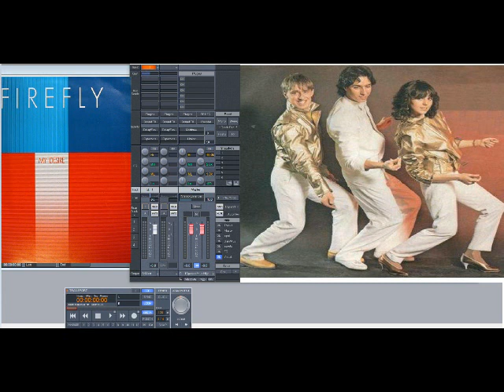Firefly – Come Back (Slowed Down)